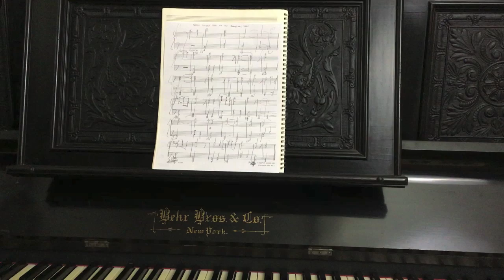a music in place short // "Comment"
Here’s the take-away: Encourage your little ones to sing. Sing a happy song, sing a sad song. There is a song for every feeling. And sing together.

In this “music in place short” I sing “Comment” by Charles Wright.

If all men are truly brothers, / why then do we hurt one another? / Love and peace from ocean to ocean. / Somebody please, second my emotion. / All men, we’re born to be free. / What about you? What about me? / This world is ours to make. / And there’s nothing left, if we don’t agree / to struggle so we progress. // If all men are truly brothers, / why then can’t we love one another? / Love and peace from ocean to ocean. / Somebody please, second my emotion. / All men, we’re born to be free. / What about you? What about me? / This world is ours to make. / But there’s nothing left, if we live hatefully. / We’ll only hurt ourselves.

You’ll recognize Charles Wright & the 103rd Street Rhythm band from the song “Express Yourself.”

A slightly deeper dive:

The elements of music, the vocabulary, the history, the technique required to play an instrument. These are things we expect a music teacher to teach.
Let’s also consider the function of music—how to incorporate it into our lives.
Most of us use music for entertainment and worship. But when equipping our children, are we leaving tools on the table unused? Music can also help us regulate or process our emotions (music therapist know this); it can help us work (service men and women know this with their cadences); it can help us with memorization (foreign language teachers know this); music can help us strengthen our resolve (civil rights activists know this).
I think children can benefit from clear examples of how music is being used and how they themselves can use it.

In this short I share a song that I use to understand feelings of disappointment in my community, frustration with a lack of progress toward common goals, and eagerness for harmony.